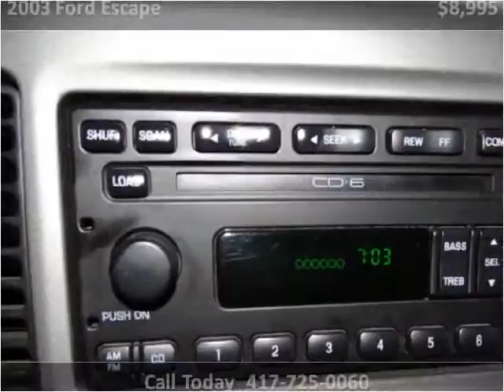2003 Ford Escape Used Cars Nixa MO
This 2003 Ford Escape is available from Lipscomb Auto Group.